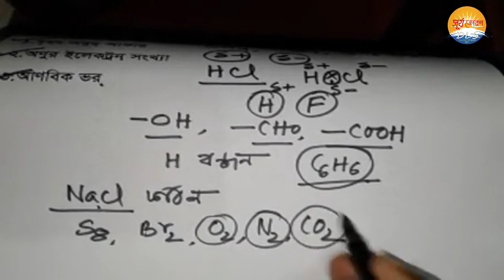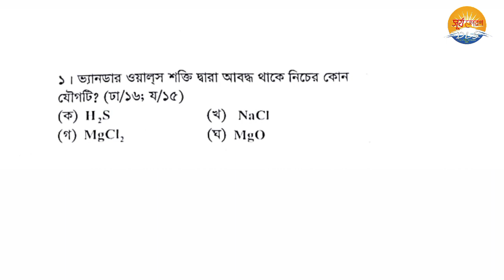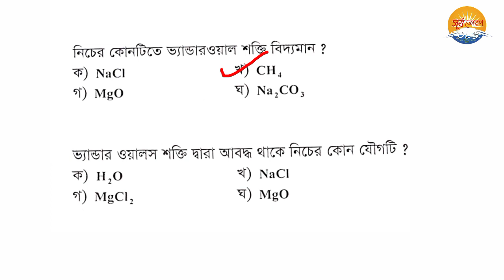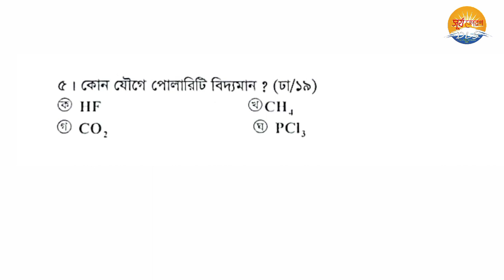সমযোজী যৌগের কিছু বৈশিষ্ট্যের ব্যাখ্যা ও বহুনির্বাচনি প্রশ্নের সমাধান ||SSC Chemistry